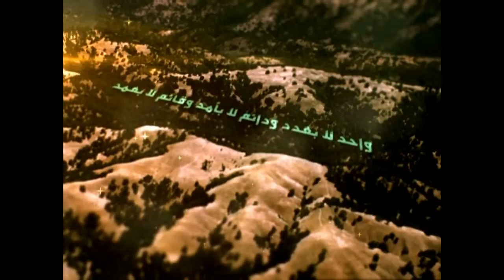145 - شرح أصول الكافي - الحديث الخامس من باب المشيئة والإرادة - السيد جعفر الحسيني الشيرازي